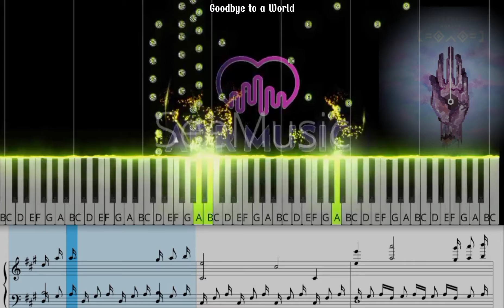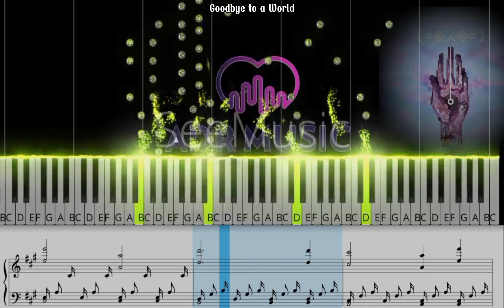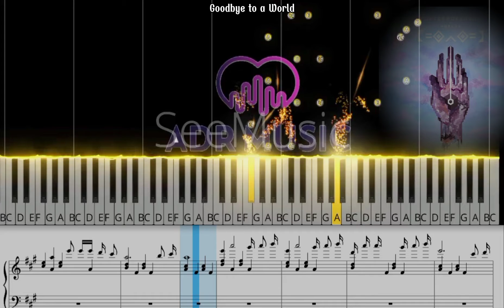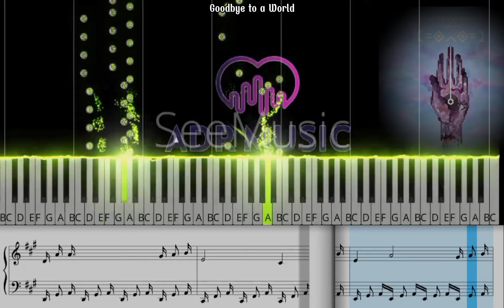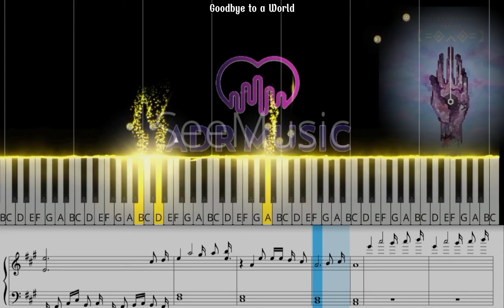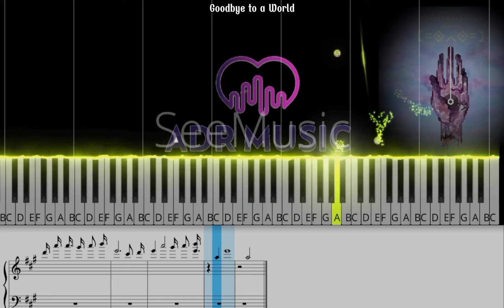Goodbye to a World || Porter Robinson (ADR Music Tutorial Piano With Sheet Music, Not Balok)